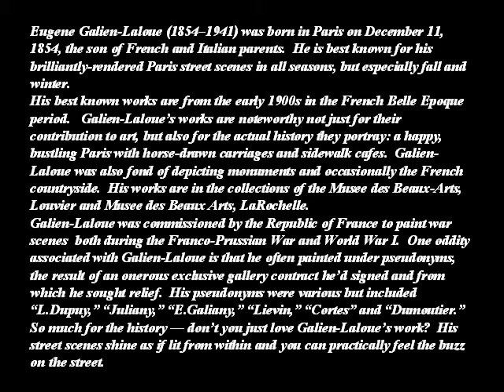EUGENE GALIEN LALOUE - 1854 - 1941 - FRENCH PAINTER - A C -